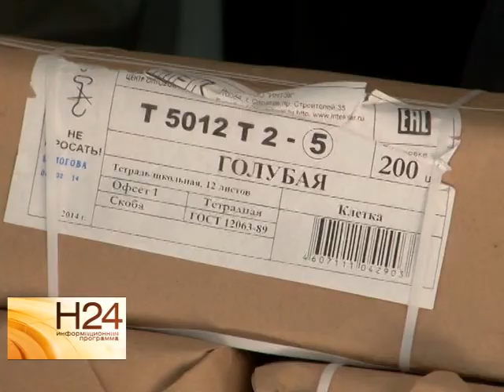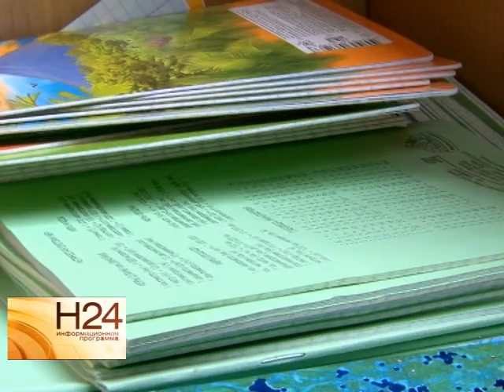Телеканал РЕН ТВ-Саратов помог собрать детей беженцев в школу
День знаний дети украинских беженцев в этом году вынуждены встречать в чужой стране. Чтобы маленькие украинцы смогли учиться как все, телеканал РЕН-ТВ Саратов и информагентство "Страна советов" в рамках акции "Рука помощи" объявили сбор необходимых для школы вещей. Откликнулись многие, подробности в нашем следующем материале от 1 сентября.